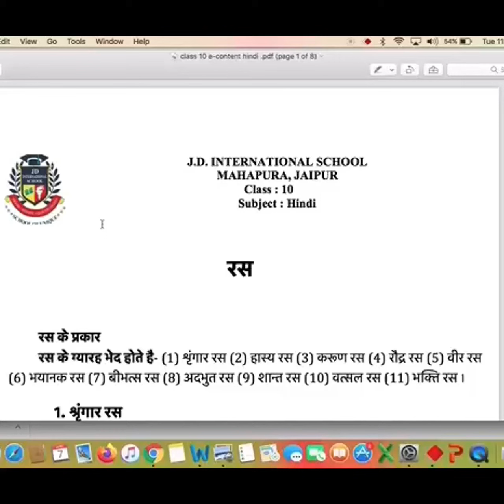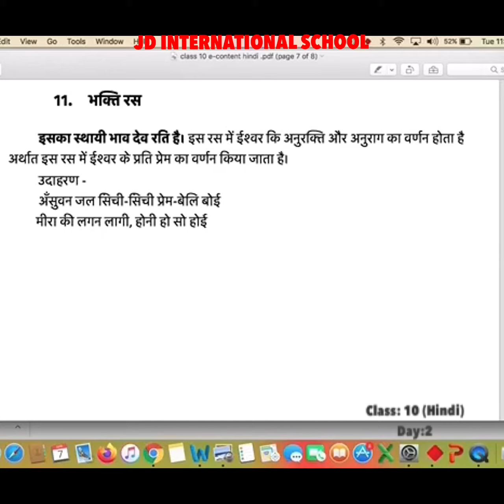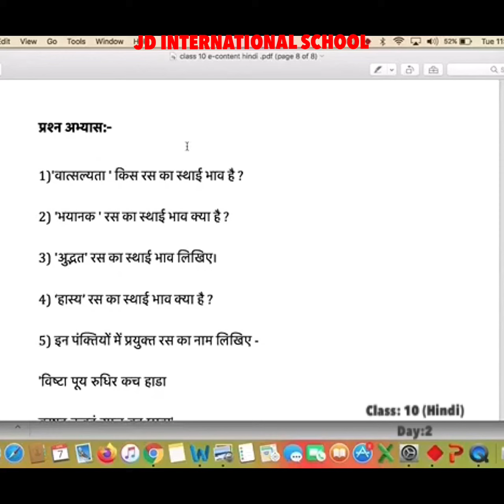Class 10 Hindi Day 2 By Mam Meena Tekwani